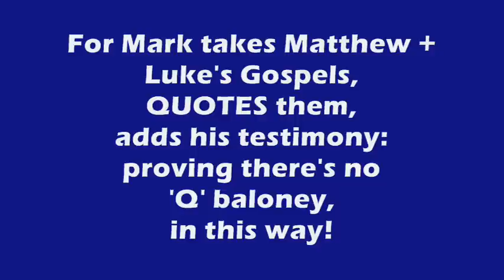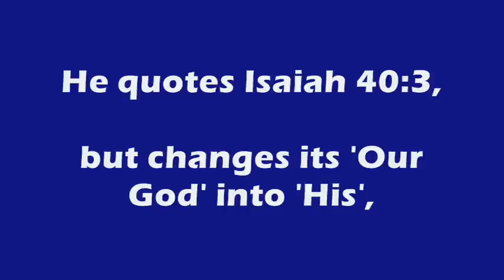Mark1 Mark's Gospel proves Q Scholars Wrong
Intro to the 'Quelle' Gospel Hoax.

Some 'scholars' have long contended that the Gospels are all partial 'copies' from one common source they came to call 'Q'.  Some think Mark is this source, so erroneously place his Gospel as the earliest.  Some others think all of the Synoptics are essentially copied from some earlier source, thus calling the Divine Inspiration of the Gospels, into question.

The egregious liars called the 'Church Fathers' -- inventors of the Pope lie -- also believed some 'earlier' gospel was the original 'source'.  They baldly lie about Peter and Mark, too. Of course, now their OLD lies are respected.

God, foreknowing all this in advance, made sure Mark's own Gospel proved them all wrong.  For they neglect a primary principle of hermeneutics, Bible's long rule of incorporation by reference, TO ESTABLISH A BOOK IS PART OF CANON.  Introductory audio on that . Relevant chrono backup, audio explaining

Videos demonstrate what the audio covers, directly from the Bible itself, live before your eyes.

In short, there are internal rules God enjoins on a writer, to prove God inspired his new book.  God Proves His Word, word by word, verse by verse, by THREADING in, previous Divine Writ.  Forensically, you can thus tell what Bible books were written at the time of the new one.  Thus you can better certify the date of each book.  Doesn't matter what it's written on, or when copied.  The words themselves, serve as your definitive guide.

So Mark, being the 3rd Gospel, QUOTES from both Matthew and Luke.  Mark being an eyewitness, as he knew Christ also, adds details.

See also the Synoptics playlist.  You'll see how, beginning in Mk1:3, Mark quotes one or the other Gospel writer, and then makes deft changes of such GREEK wit you can only conclude Divine Origin.  He manages to preserve the same meaning yet the changes are (usually bitingly) relevant to the time he writes.

You'll also need to order Lesson 1541 et seq (200 lessons) of my pastor's 'Paul's Fall' series to get the revised chronology of Paul's death (corrected versus his 1975 analysis), which prompted the immediate issuance of Peter, Jude, Mark's Gospel, and Book of Hebrews.  No one in the world has done this timing reconciliation, but him.  His organization never asks for money.